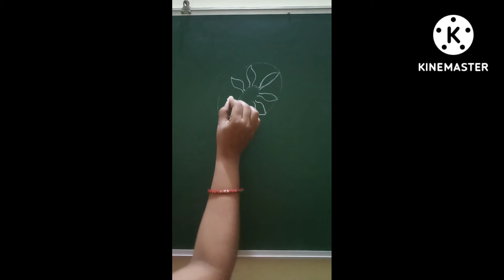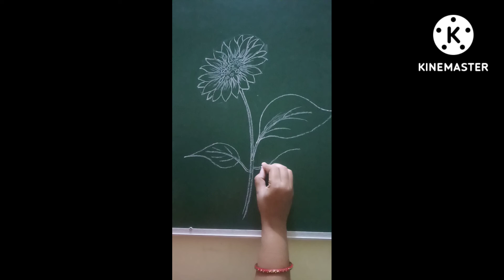Tricky and Easy Sunflower Drawing by EASY ART CLASSES